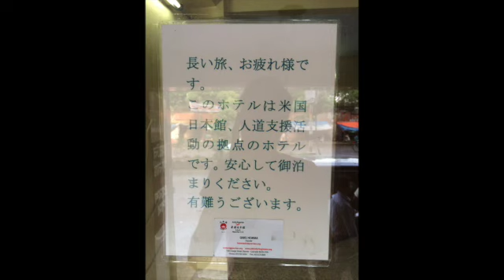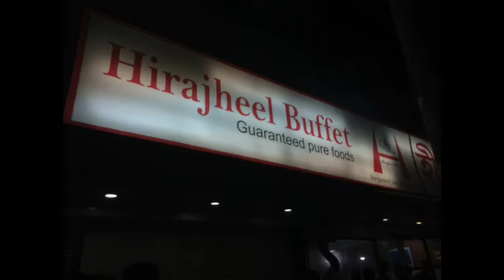【旅スラ】ダッカの街並み Street view in Dhaka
●見どころ
・ダッカの街並み
・禁酒国家の闇バー